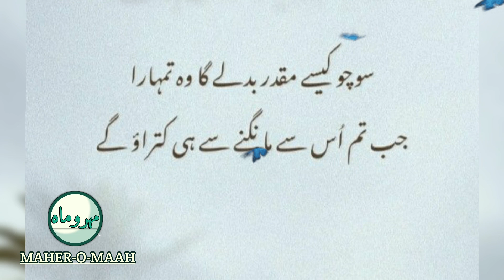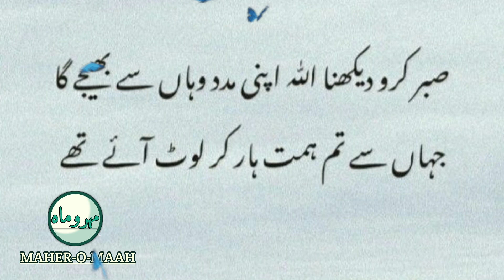Jab tum Socho ke Kisi Dua Ko Mangna Chahiye Ya Nahi | Heart Touching Islamic Motivation | Urdu Aqwal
Assalamualaikum

The Credit of these soulful lines goes to its Respectfull writers .